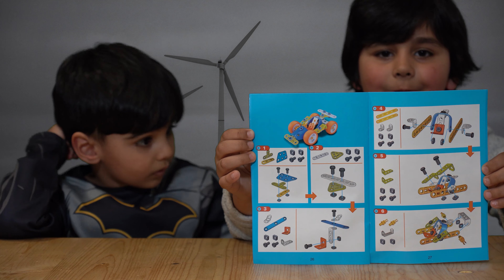آنباکس اسباب بازی کودکان فارسی زبان، آموزش ساخت ماشین با قطعات ،اهورا و سایروس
اهورا و سایروس در حالت ساخت ماشین ،پارت دوم اسباب بازی مارک مون توی